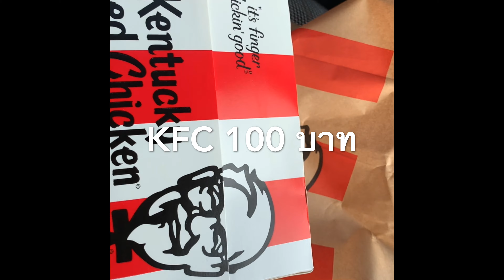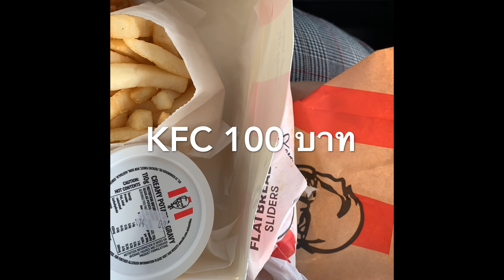สาวอุบล| รีวิว KFC 100 บาท ประเทศออสเตรเลีย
มาดูกันว่า kfc ราคา $4.95 หรือ 100 บาท ได้อะไรกันบ้าง พ่อแม่พี่น้อง